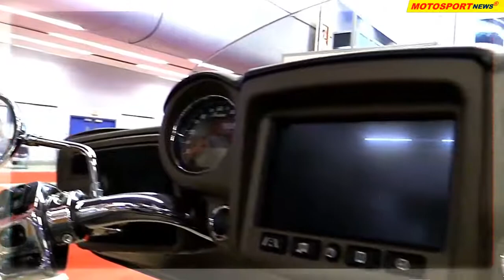HOT NEWS...! 2018 Indian Chieftain Limited